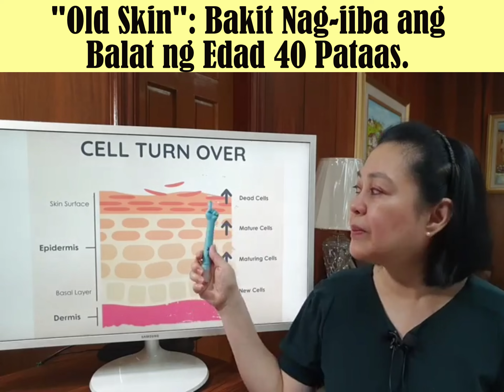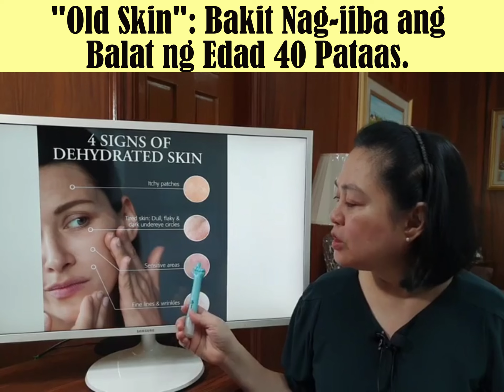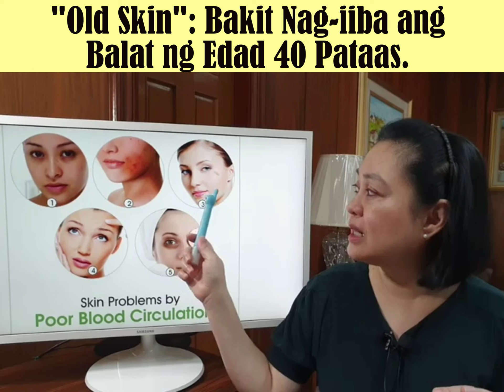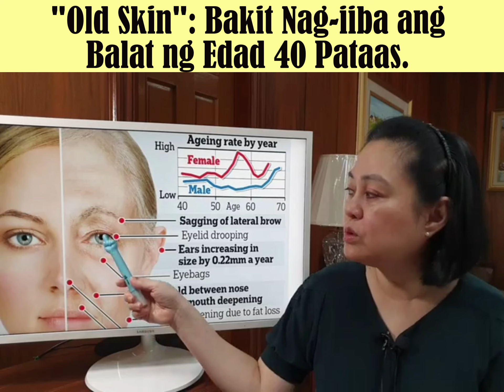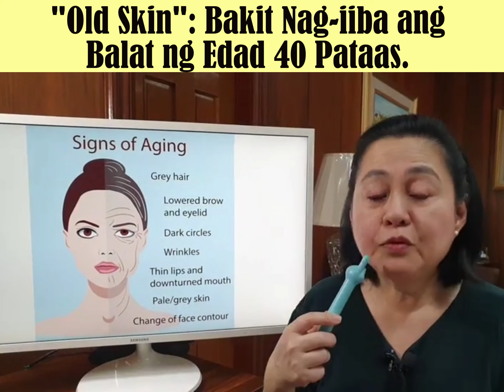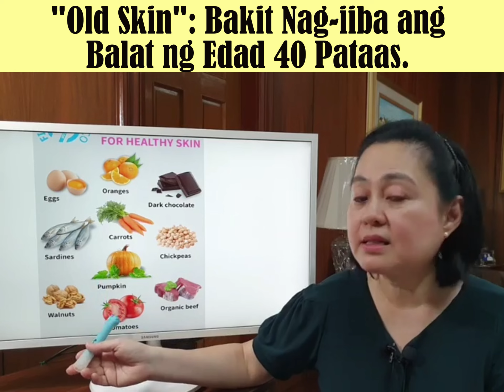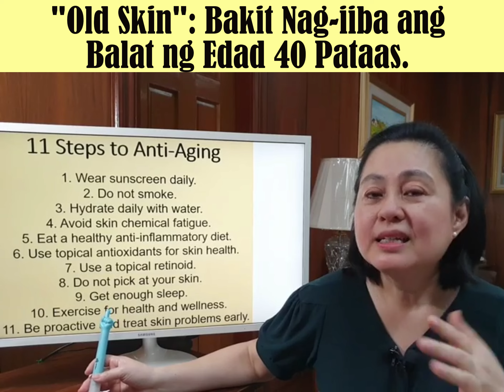"Old Skin": Bakit Nag-iiba ang Balat ng Edad 40 Pataas. - By Doc Liza Ramoso-Ong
"Old Skin": Bakit Nag-iiba ang Balat ng Edad 40 Pataas.
Tips Para Gumanda ang Mukha.